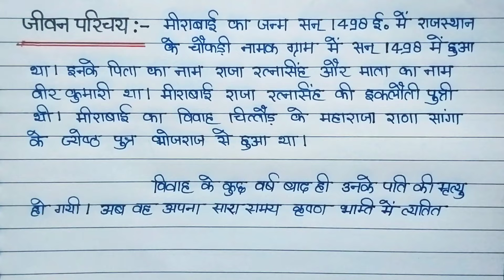मीराबाई का जीवन परिचय | Mirabai ka jeevan parichay | jeevan parichay merabai | Data Education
Hello everyone welcome to our you tube channel Data Education |

मैंने ये चैनल उन छात्रों के लिए बनाया है जो class 6th,7th,8th,9th,10th,11th,12th में अध्ययन 📚🖊️कर रहे हैं.और अपने बेसिक level को और मजबूत करना चाहते हैं.दोस्तो आप को चैनल पर Math, Science, Hindi, Gk, Gs, एनसीईआरटी बोर्ड के सभी Basic से advance level तक समाधान बताया जाता है।

Essay writing, application writing, interview preparation and all educational videos.

mirabai ka jivan parichay
meera bai ka jeevan parichay
mirabai jivan parichay
jivan parichay mirabai
jivan parichay
mirabai ka jivan parichay class 9
mirabai ka jivan parichay class 9th
meera bai
meera bai ki kahani
meera bai ke bhajan
meera ka jeevan parichay
meera bai ki katha
meera bai story
meera bai ki mrityu kaise hui
meera bai ki mrityu kab hui thi
meera bai ka jivan parichay
who was meera bai
death of meera bai
how meera bai died
meera bai full story
meera bai ka jeevan parichay in hindi
meerabai ka jivan parichay class 9th
mirabai ka jivan parichay hindi mein
meerabai ka jeevan parichay
mirabai ka jivan parichay shortcut mein
meerabai ka jeevan parichay in hindi
meerabai jivan parichay
meerabai ka jivan Parichay
mirabai ka jeevan parichay